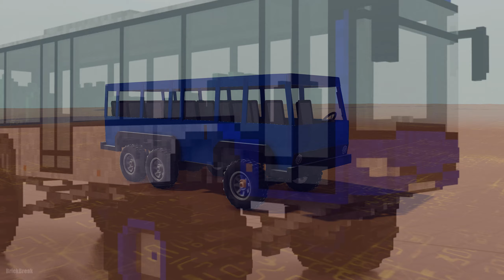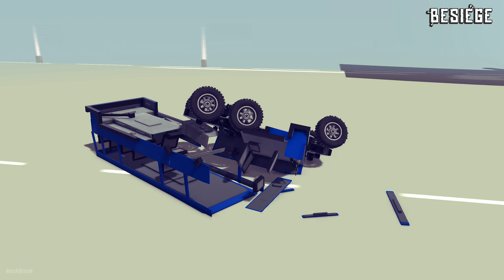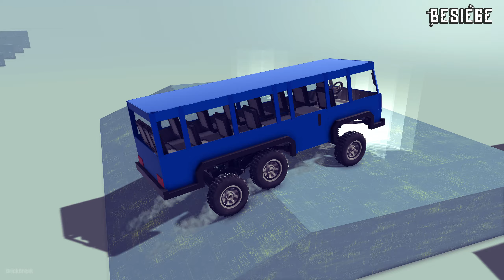Teardown OFF ROAD BUS vs Besiege OFF ROAD BUS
Hello all! Teardown and besiege games meet in a comparison test. Today in the video I’m comparing a teardown off road bus vs a besiege off road bus. Sorry, but the besiege bus has no sound. Which do you think is better?

► Youtube Library Music:

1. Jaunty Gumption, Hustle, Bushwick Tarentella Loop, Scheming Weasel faster,